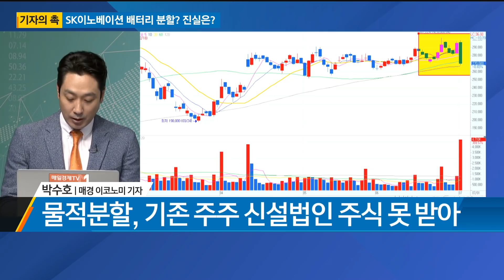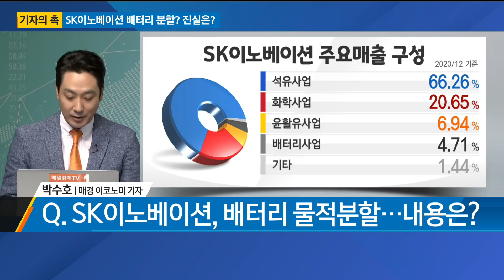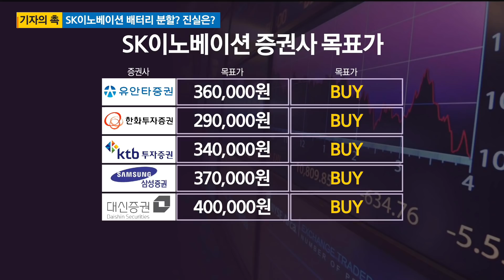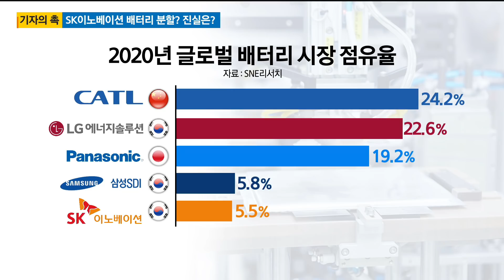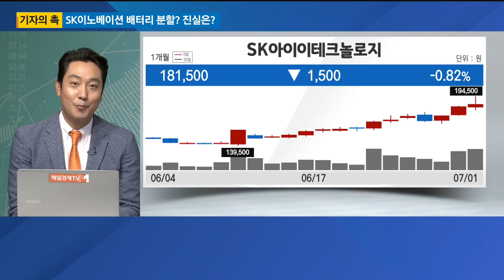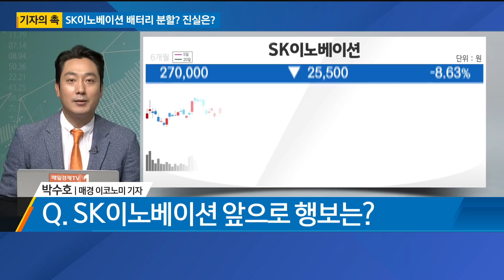[기자의 촉] SK이노베이션 배터리 분할? 진실은? / 기자의 촉 / 매일경제TV